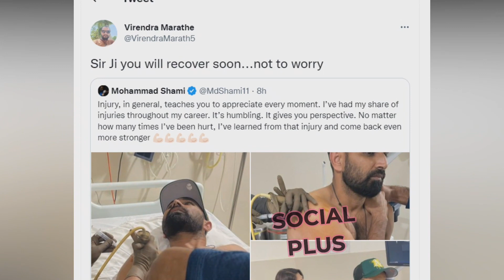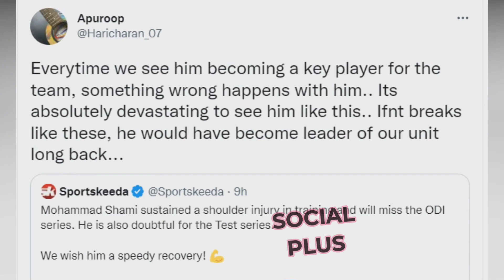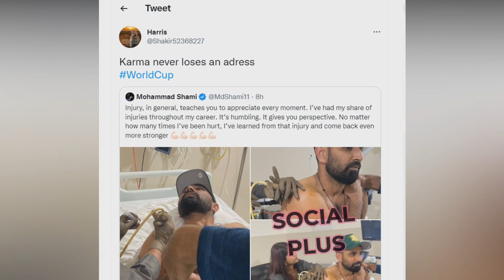Mohammad Shami Ruled Out of ODI Series against Bangladesh | Twitter Reaction | Shami Injury